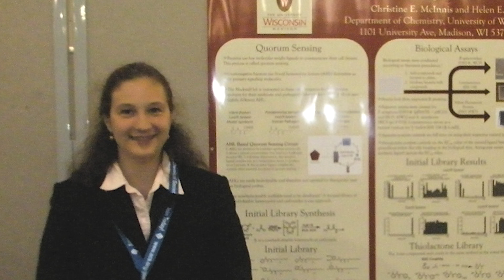What Chemists Do - Christie McInnis, Microbial Control and Water Treatment Specialist, Dow Chemical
Christie McInnis, Ph.D, is a senior chemist in the microbial control and water treatment division at Dow Chemical. McInnis's job enables her to wear multiple hats. Watch as she explains her excitement in developing a product to solve customers' needs and the different job opportunities in the water treatment industry.